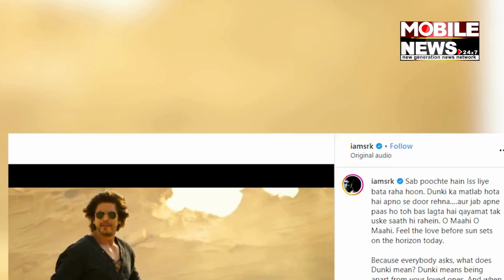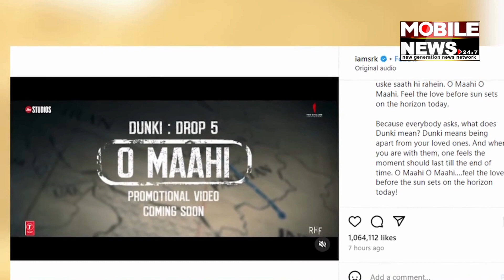Dunki Drop 5 Shah Rukh Khan teases next song O Maahi oozes swag in the sneak peek WATCH